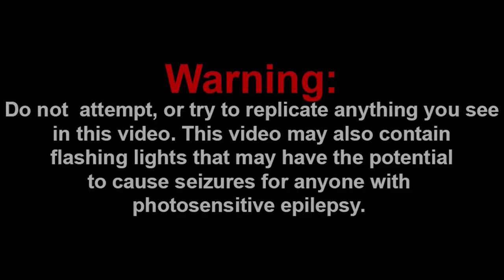RETURN OF THE WALUIGI LAUNCHER!!! || SMG4: If Mario Moves, He Dies Reaction!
Channel Members:
~SuperGB64
~Frogiman

Discord: Super Mario Gamer 001#7883
Nintendo Switch Friend Code: SW-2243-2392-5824

-SMG001, 2021